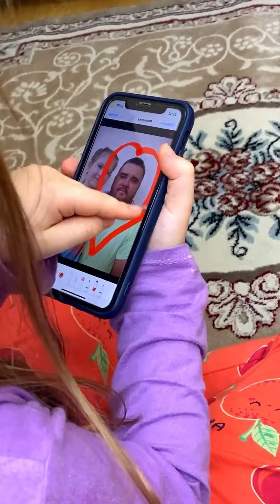Лучшие Пранки 🤪🤣 от Mark and Eva Show